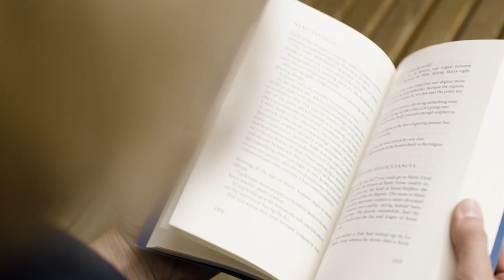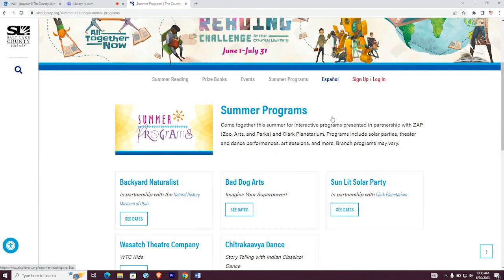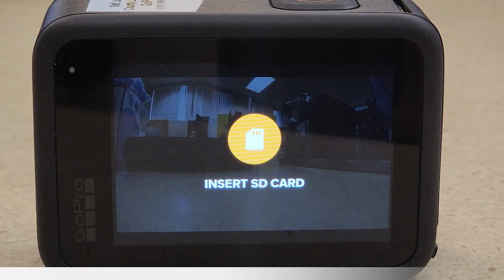Connect with the County Library in July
Read, Create, Learn, Play, and Connect with the County Library in July

Magic & Mayhem
Enter a realm of wonder and adventure where your favorite fantasy worlds collide with Magic & Mayhem. Incredible crafts, marvelous movies, astounding activities, and games galore await as you explore the fantastic worlds of Dungeons & Dragons, wizardry, Alice in Wonderland, King Arthur, Lord of the Rings, Narnia, Wings of Fire, and more.

Summer Reading
Discover the power of togetherness as you read, create, learn, play, and connect your way to prizes and discounted activities with Summer Reading. Summer Reading is an all-ages challenge to explore literature and promote kindness and unity while earning books and other prizes in the process. Finishers also receive free and/or discounted admission to parks, museums, zoos, and more, including special, no-cost Library Days events at the Natural History Museum of Utah, with special activities for kids and behind-the-scenes tours for adults. Pick up a reading record at your local branch or register and track online.

Summer Activities
The County Library’s Summer Activities are a great way to earn Summer Reading badges without turning the pages. Partnership activities with Salt Lake County’s zoo, art organizations, museums, parks, and the Clark Planetarium provide fun opportunities to learn about our local ecosystem, embark on cultural exploration, attend solar parties, view theatre productions, and explore your artistic side. Programs vary by branch.

GoPros
Capture and share the excitement of your next ride, the details of a tutorial, and all of your special summer memories in a unique and immersive way with a GoPro camera from the County Library. GoPro Hero 11 Black cameras are rugged, compact, easy to use, and they come with everything you need to create great, high-quality videos and photos. GoPros are limited to one camera per County Library branch and check out for free with your County Library card.

Summer of 1 Cent Fees
We don’t want late fees to ruin your summer fun. That’s why overdue fines on children’s books, movies, and music are just one cent per day through August. Spend your time exploring new worlds, characters, and adventures this summer instead of spending money!

Thanks for joining us for Connect. We can’t wait to read, create, learn, play, and connect with you in July!